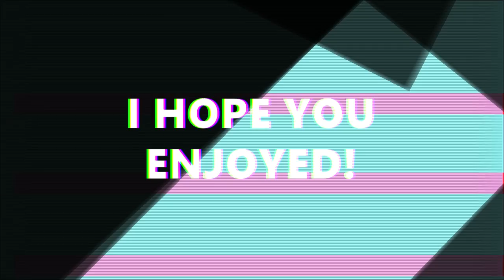MY WHOLE TEAM LEFT!? - Infinite Warfare BETA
My whole team left on the IW BETA WTF?